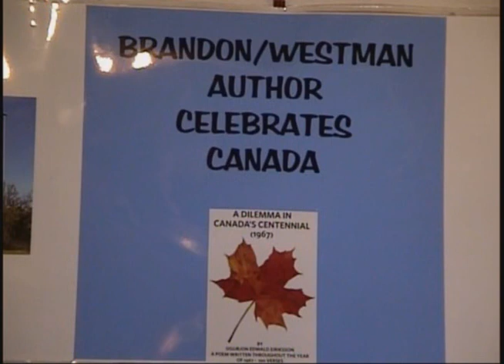Marriage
Marriage, by Sig